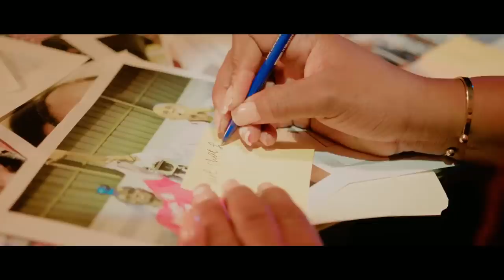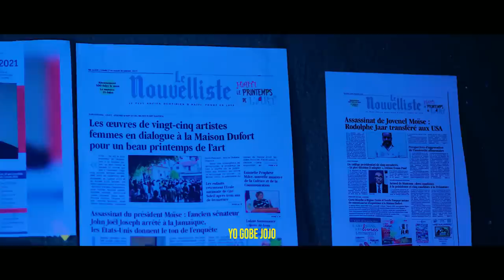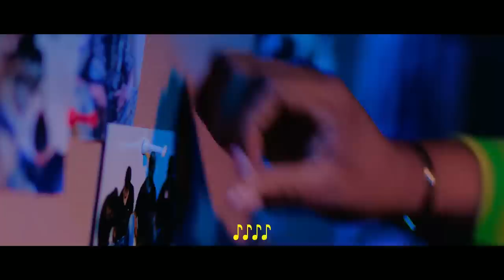Felix Badio sakaje DCPJ..Ariel ap touye tet li..Aksyon Sr Laurat ou paka pa sezi/COSSY